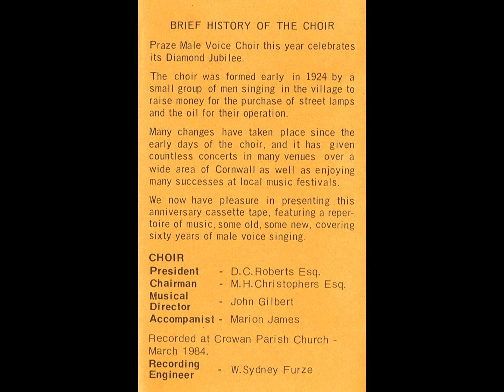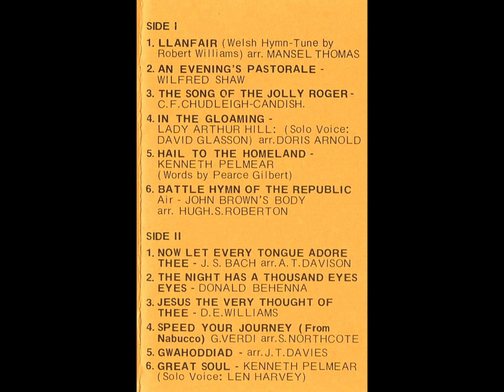Praze Male Voice Choir - Songs of Praze (Cassette, 1984)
BRIEF HISTORY OF THE CHOIR
Praze Male Voice Choir this year celebrates its Diamond Jubilee.

The choir was formed early in 1924 by a small group of men singing in the village to raise money for the purchase of street lamps and the oil for their operation. Many changes have taken place since the early days of the choir, and it has given countless concerts in many venues over a wide area of Cornwall as well as enjoying many successes at local music festivals. We now have pleasure in presenting this anniversary cassette tape, featuring a repertoire of music, some old, some new, covering sixty years of male voice singing.

CHOIR President - D.C.Roberts Esq.
Chairman - M.H.Christophers Esq.
Musical Director Accompanist - Marion James
Recorded at Crowan Parish Church March 1984.
Recording Engineer - John Gilbert - W.Sydney Furze

SIDE ONE:
1. LLANFAIR (Welsh Hymn-Tune by Robert Williams) arr. MANSEL THOMAS
2. AN EVENING'S PASTORALE - WILFRED SHAW
3. THE SONG OF THE JOLLY ROGER - C.F.CHUDLEIGH-CANDISH.
4.1N THE GLOAMING - LADY ARTHUR HILL: (Solo Voice: DAVID GLASSON) arr.DORIS ARNOLD
5. HAIL TO THE HOMELAND - KENNETH PELMEAR (Words by Pearce Gilbert)
6. BATTLE HYMN OF THE REPUBLIC Air - JOHN BROWN'S BODY arr. HUGH.S.ROBERTON

SIDE TWO:
1. NOW LET EVERY TONGUE ADORE THEE - J. S. BACH arr. A. T. DAVISON
2. THE NIGHT HAS A THOUSAND EYES EYES - DONALD BEHENNA
3. JESUS THE VERY THOUGHT OF THEE - D.E.WILLIAMS
4. SPEED YOUR JOURNEY (From Nabucco) G.VERDI arr.S.NORTHCOTE
5. GWAHODDIAD - arr.J.T.DAVIES
6. GREAT SOUL - KENNETH PELMEAR (Solo Voice: LEN HARVEY)